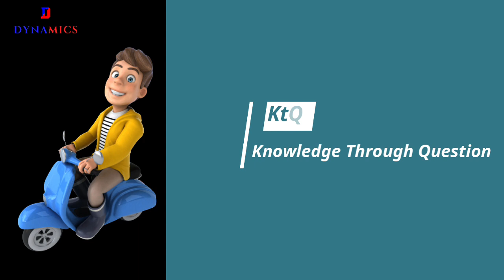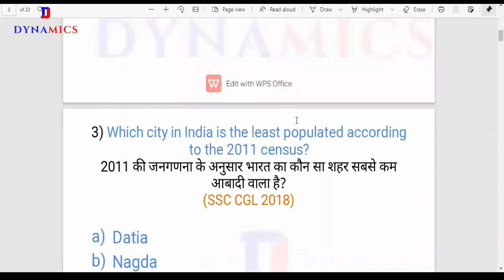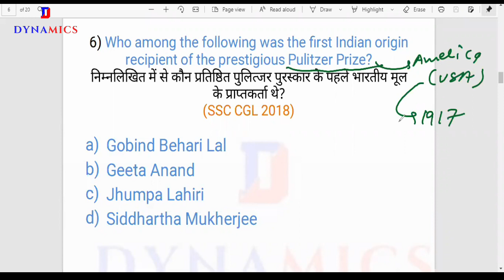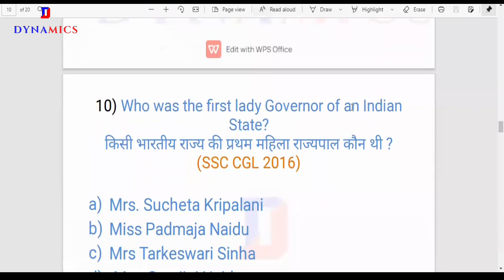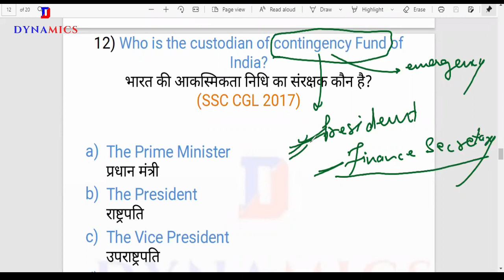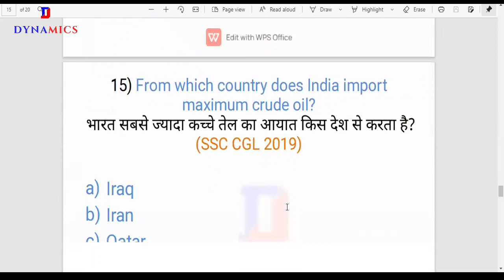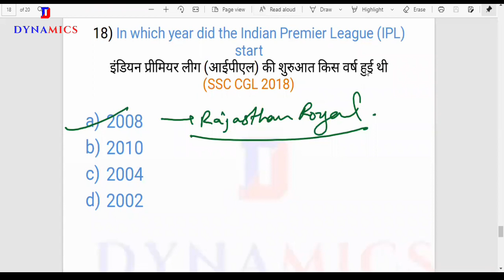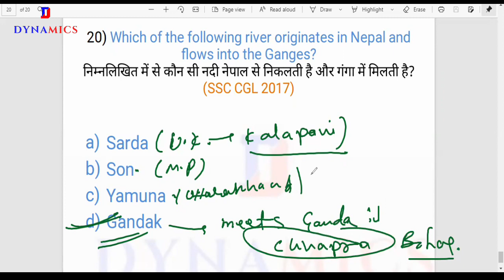All Competitive Exam |General Knowledge | सामान्य ज्ञान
This series is dedicated towards covering general knowledge questions from all Government examinations.It will be helpful for  aspirants of upcoming ICAR AO/FAO examination.The Questions asked in this examination is almost same as other SSC examination.In this series we will cover all subjects like General Science, Indian Polity, Geography, History etc.

If you want to get excelled in General Awareness Section.You need to practice a lot.This series will help you definitely not in one but in all government examinations.

Dynamics_Edu offers:
✍CBSE/ICSE/State Boards
✍SSC/BANKING/DEFENCE
🎯Conquer your exam phobia